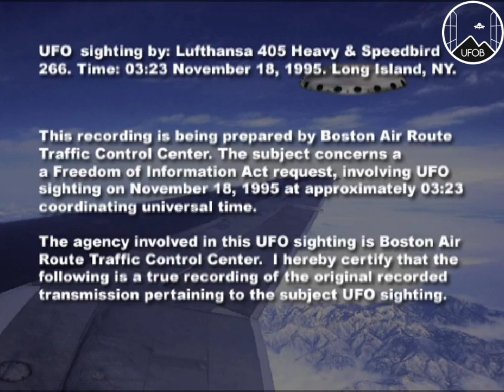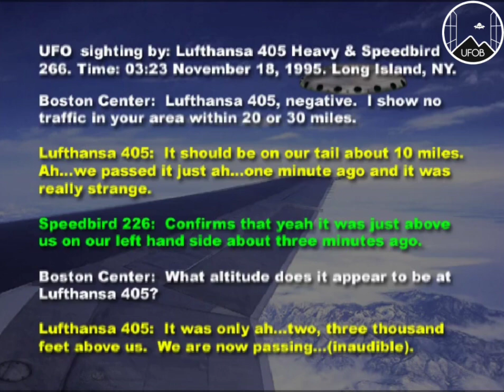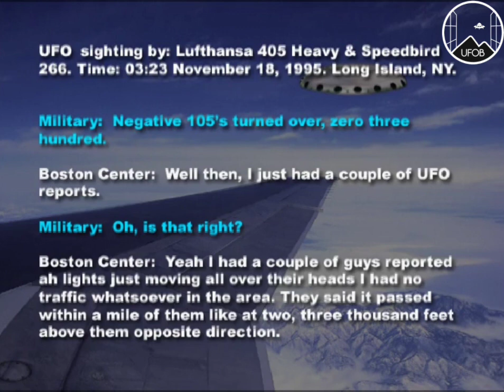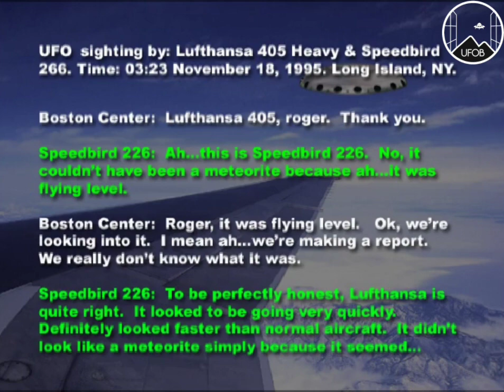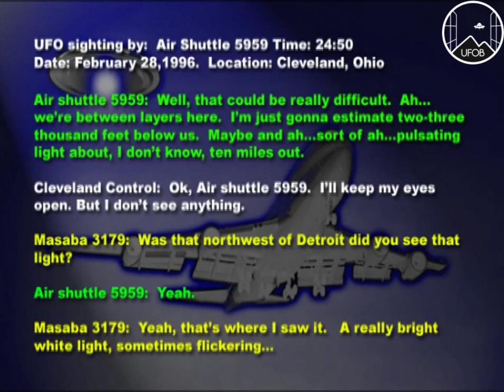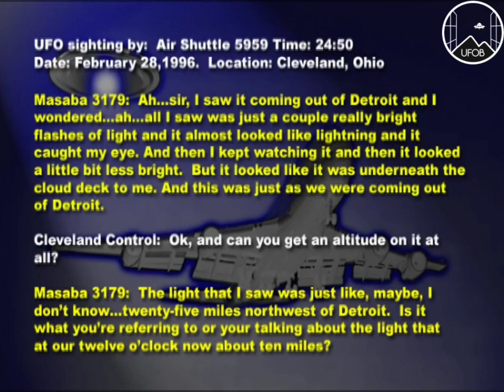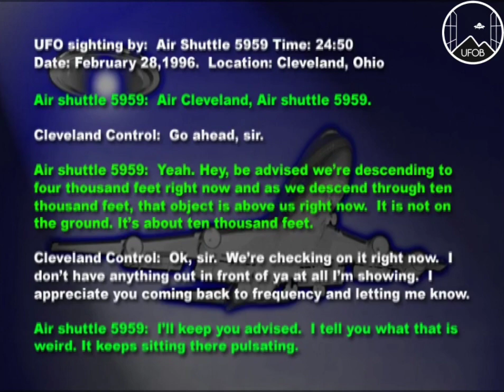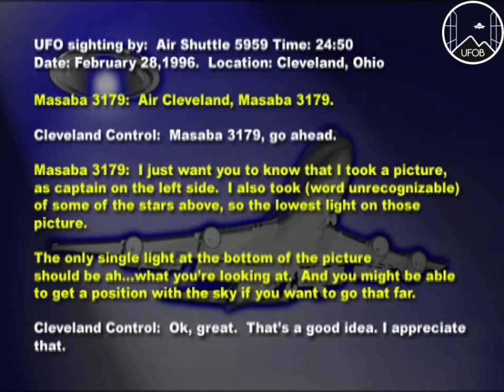1995 🇺🇸 UFOB [CASE] The Lufthansa 405 transcript.